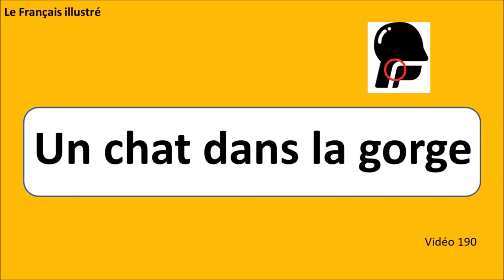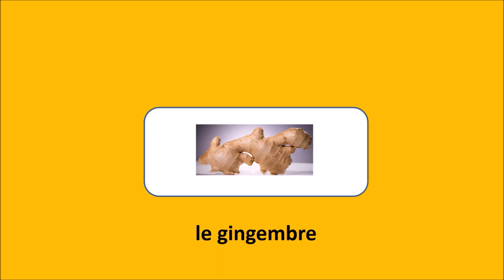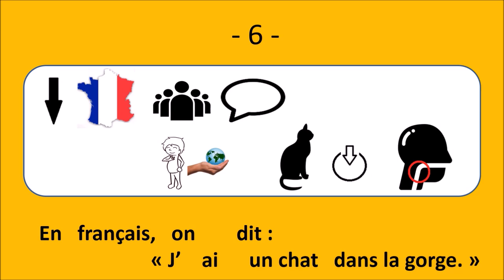Learn French and stay healthy with: Un chat dans la gorge - Le français illustré #190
Je suis enrhumé.
J’ai un peu mal à la tête.
Mon nez coule.
J’ai mal à la gorge.
Ma voix est cassée.
En français, on dit : « J’ai un chat dans la gorge. »
Je bois de l’eau chaude avec du citron et du gingembre.